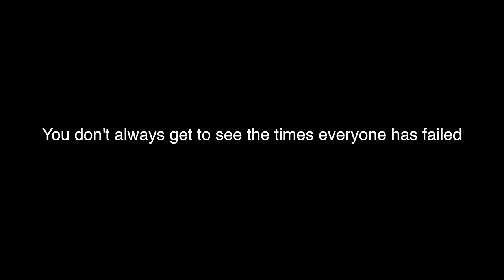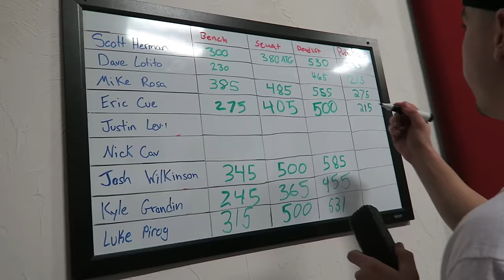East Coast Youtube Fitness Journey Ft. Matty Fusaro, Scott Herman & GokuFlex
This is behind the scenes footage that didn’t seem to make it into our original videos from our East Coast fitness journey with the boys. In this video you'll see some of our failures, awkward clips, funny moments and much more!